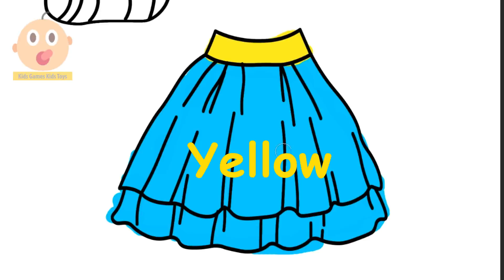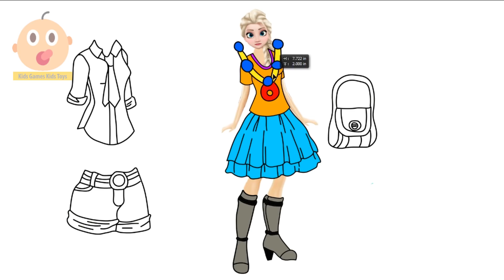Fun Disney Princess Dress Up, Coloring Pages #19 | How to Draw and Color Elsa | Video for Kids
Learn how to color for kids! Learn the names of different clothing and accessories and how to color each of them with this digital coloring book! Learn colors, too! Watch and color along as we color draw and color with every color of the rainbow. Let's use each color of the rainbow together! Little ones will enjoy watching us color and will learn colors and how to color as well! Creative coloring is fun! This digital coloring book makes learning how to draw and color easy and fun.

Kids Games Kids Toys channel provide content to entertain and educate your children and your baby.
Find a variety of games for kids to play, which could help sharpen your child's creativity and imagination.
Kids educational games are the best choice for your child.

Disney The ZhuZhus Cartoon Coloring Pages #18 | How to Draw and Color Num Nums | Video for Kids

Disney Princess Coloring Pages #13 | How to Draw and Color Baby Cinderella Princess | Video for Kids